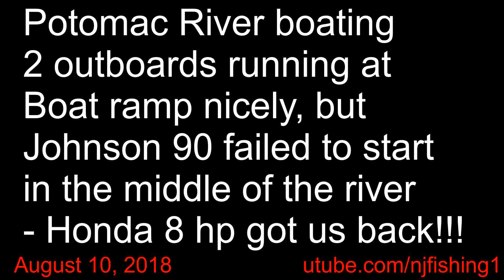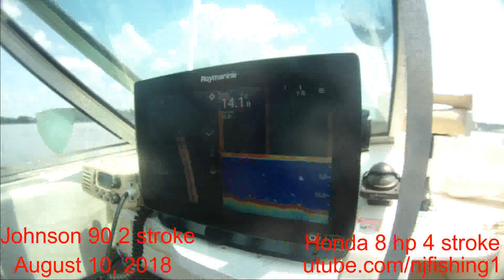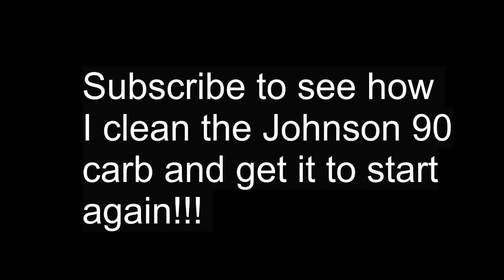Test drive my 1999 Honda 8 hp 4 stroke kicker motor with my DIY outboard 2 outboard steering link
Test drive my 1999 Honda 8 hp 4 stroke kicker motor with my DIY outboard to outboard steering link. Nobody posted an operational video (or how to make one) for a DIY outboard to outboard steering link so posting this video to show you how it works. The commercial outboard to outboard steering link cost $200 plus. You can see I don't have a super long tiller extension to control the outboard direction because I built an outboard to outboard steering cable link using 3/8" steel rod bought from Home Depot and a die and tap tool set from harbor freight to thread both ends of the 3/8" in diameter steel rod. Yes not even an alluminum rod. And a pair of quick ball joint from Panther marine. And installed it by bending the cable to fit the angle and different height and different set back of the 2 outboards. I almost gave up the DIY project, because I could not find any YouTube video about this. The bending to fit the 3/8" was challenging too. I needed to make sure my big motor don't block the cable as I steer from the most left to the most right. Yes, I did it!!! And it is working beautifully so I can simply steer my boat steering wheel and turn both motors simultaneously. The only thing left to do is to build a DIY wireless outboard speed controller using Raspberry Pie 3B+ wifi microcomputer board. The commercial one cost $350 plus. I did built a wired outboard speed controller using Arduino Uno R3 microcomputer board (no wifi). I will hook it up in my next boat trip to test run it on the water so I don't have to run to the stern (back of the boat) to adjust the speed and lock the tiller handle once in awhile when I need to speed up or slow down.
This is actually my first boat trip to Potomac River this year.
Boy, my little 8 hp outboard can go only 5 miles an hour vs. My Big Johnson 90 hp at 30 miles an hour. Took forever to cross the Potomac river to Haines Point in Washington DC. It is very beautiful and sunny today on August 10, 2018.
I started both my 1982 Johnson 90 hp 2 stroke and 1999 Honda 8 hp 4 stroke at the Gravelly Point boat ramp, and went out using Honda 8 hp 4 stroke only to Haines Point in DC. I wanted to run it WOT (wide open throttle) to test this kicker motor. It did well. so I decided to start Johnson 90 hp to race on the river a little bit, so shut off the Honda 8 hp.  But, the Johnson 90 failed to re-start in the middle of the river. What a bummer! So, kicker motor saved today's boat trip and saved a boatUS tow. Nice, I almost got my money back from this little kicker motor already - LOL.